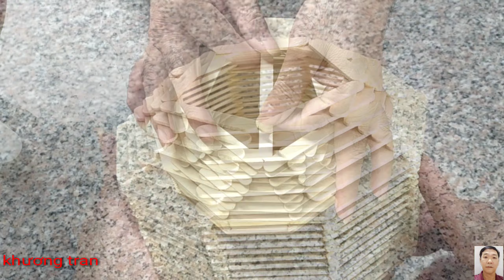Hướng Dẫn Tự Làm Chiếc Hộp Bánh Mứt Bằng Que Kem/ Instructions to make your own jam Cake Box with a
cách làm hộp đựng bằng que kem, bằng những chất liệu thân thiện với môi trường như gỗ, que kem, nền tre, hộp đựng có thể được sử dụng để đựng đồ, như bánh kẹo, và những đồ dùng khác trong nhà bạn  , hộp bằng que kem có rất nhiều kiểu dáng rất đẹp được thiết kế trên kênh khương trần DIY craft các bạn có thể vào xem tham khảo để các bạn áp dụng làm theo hiệu quả nhất

how to make a box out of ice cream sticks, using eco-friendly materials such as wood, ice cream sticks, bamboo toothpicks, the box can be used to store things, such as candy, level, and other items in your home  , the box with ice cream sticks has many beautiful designs designed on Khuong tran DIY crafts channel, you can check it out for reference so that you can apply it and follow it most effectively.

Hãy đăng ký kênh của tôi để xem tất cả các video đầy cảm hứng của tôi với các ý tưởng trang trí theo mùa, dự án thủ công mùa xuân, đồ thủ công DIY, đồ thủ công tái chế, đồ thủ công trẻ em, ý tưởng trang trí nhà tự làm và ý tưởng làm vòng hoa

Please subscribe for my channel to watch all my inspirational videos with seasonal decorating ideas, spring craft projects, DIY crafts, recycled crafts, kids crafts, DIY home decor ideas, and wreath making ideas